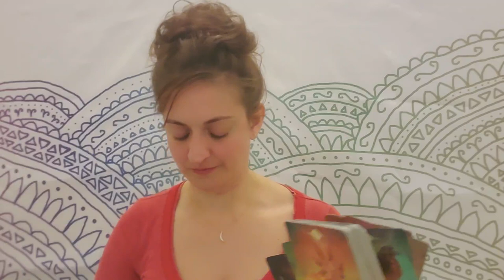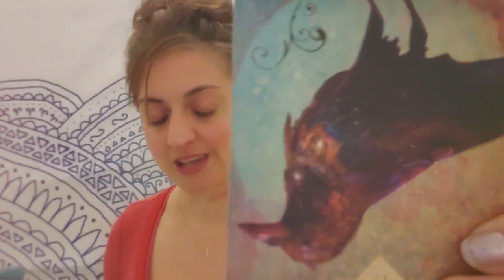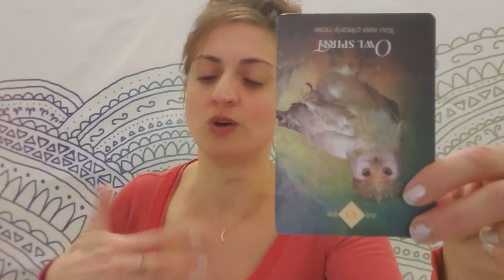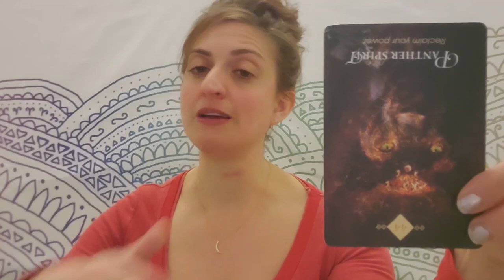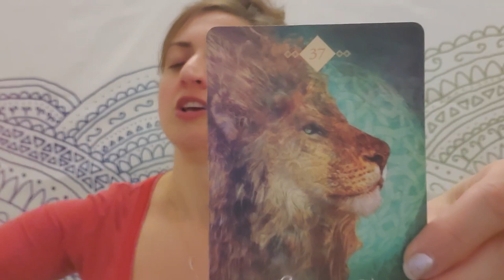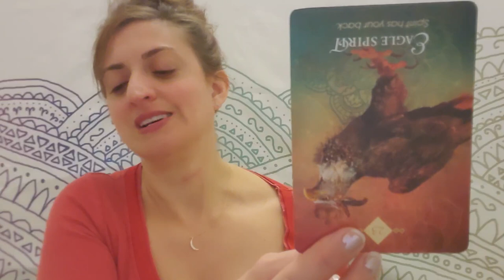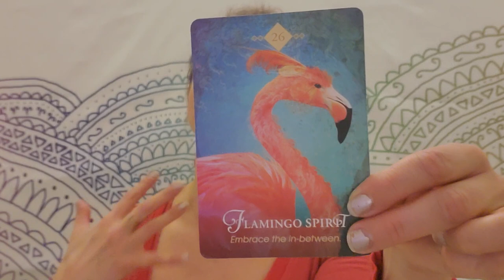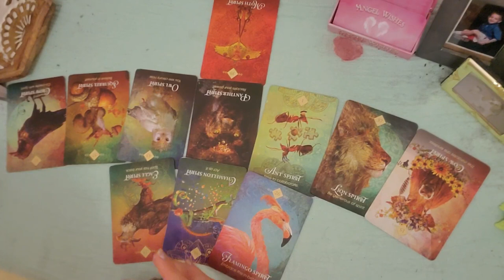♓💕 Pisces: Too much distance 💕♓